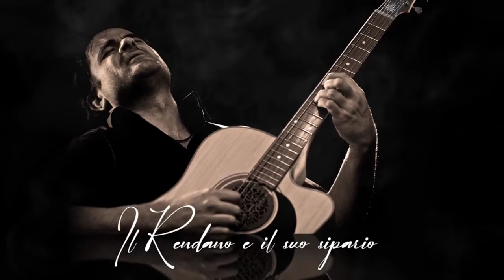Konser Alipbata di Italy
REAL MEGA CONCERT ALIP_BA_TA -  Andrea Pistilli And Friends. Rendano Theater, Italy.

Menakjubkan, Alip Ba Ta akan kolaborasi bareng gitaris Italia Andrea Pistilli pada Kamis, 28 Oktober 2021 secara virtula di Rendano Theater, Itali.
REAL MEGA CONCERT ALIP_BA_TA

Musisi yang mempunyai nama lengkap Alip Gustakhiyat atau lebih dikenal dengan Alip Ba Ta ini, diundang oleh gitaris itali Andrea Pistilli untuk menjadi bintang tamu di acaranya.
Melody Guitar Pagebluk ini sepenuhnya milik
Many thanks for supporting me
my beloved  @Skills Show

# INDONESIA NATURE ID, You tube Channel

Seperti dilansir pada kanal Youtube milik Vicky Himpong konser tersebut akan diadakan di Thearter Rendano, Itali "Akan diadakan pada 28 Oktober 2021 di Theater Rendano Itali, Theater yang terbesar, bersejarah, dan tertua,Selanjutnya, Vicky menjelaskan bahwa konser tersebut akan dilaksanakan pada pukul 20.30 waktu setempat atau, 01.30 WIB.

Sementara itu, Vicky mengkomfirmasi kepada pihak yang memberikan informasi terkait acara tersebut, apakah akan disiarkan secara Live streaming
Oktober 2021 akan ada acara konser tersebut, tapi tidak kan disiarkan secara langung, namun akan direkam dan ada proses editing, lalu akan di upload beberapa hari kedepan"

Jadi, bagi Aliper sebutan fans nya Alip Ba Ta jika ingin melihat Alip Ba Ta tampil di acara yang di gagas oleh Andrea Pistilli tersebut, harap sabar menunggu.

Konser amal untuk pemulihan tirai kuno Teater Rendano, saya akan menghadirkan deretan musisi yang akan kembali membangkitkan gairah konser musik di tempat ini," kata Andrea dikutip dari kanal YouTube Vicky Himpong, Selasa (26/10/2021).

Alipbatakonserandreapistilliitaly,
pageblukandreaipstilialipbataconcertto,